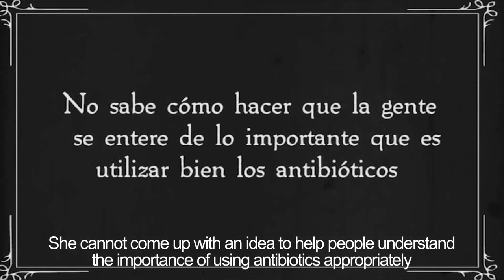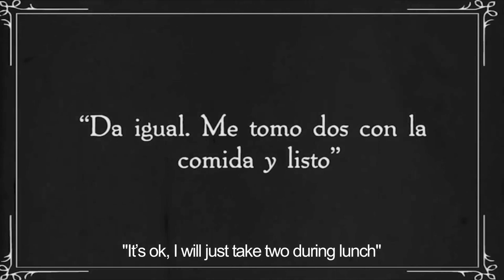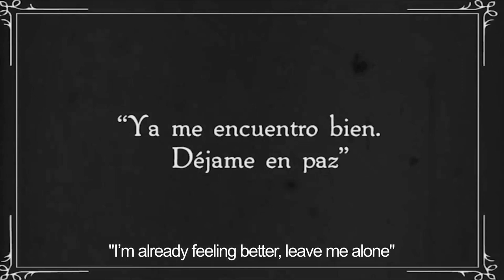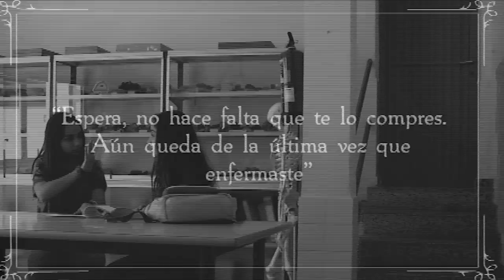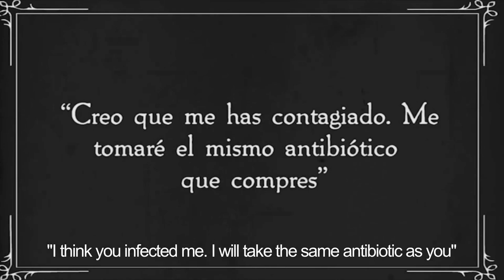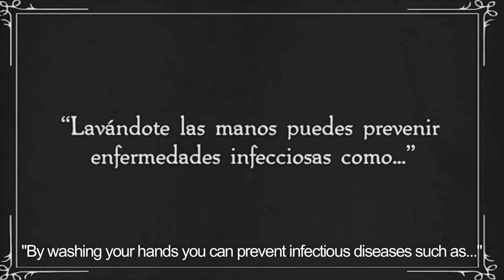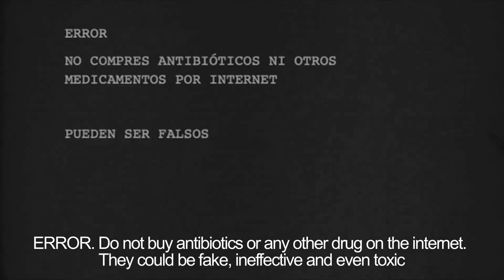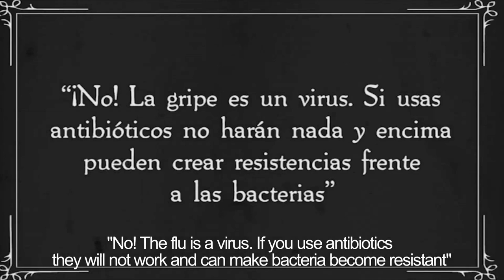SWI@CEU students and San Pedro Pascual School presents “A story about antibiotics”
CEU UCH students of Journalism, Javier Ramia de Cap and María Lahoz, in collaboration with students from San Pedro Pascual School of Valencia have create this 'microstory' based on the ten tips to avoid antobiotics resistance by SWI@CEU Team. Enjoy it and learn about the appropriated use of antibiotics to avoid resistance!